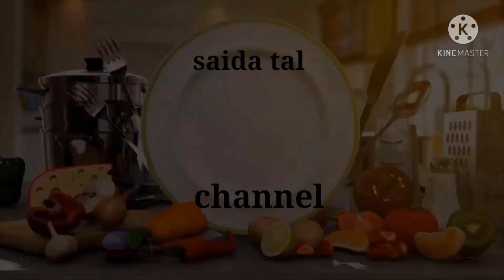طريقة تحضير الكيش بالكفتة لذيذ و سهل فالتحضير💯👌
شاركت معاكم الكيش بالكفتة لديد وسهل مرحبا بكم في قناتي على اليوتيوب المرجو تفغيل الجرس واللايك وترك تعليق في صميم الفديو مقادير
العجين :100gزبدة
250gدقيق
بيضة نص خمارة 2معال ك زيت معلقة صغيرة سنيدة
شوية ملح
الحشوة:
بصلة مفروم
فلفل أخضر
توابل
لحم مفروم
صلصة البيضاء:
4بيضات نص خمارة
4فرماجات متلتين
فرماج احمر
شوية حليب
دانون طبيعي